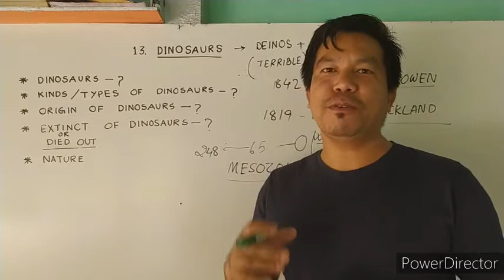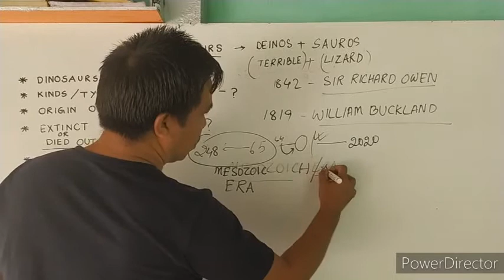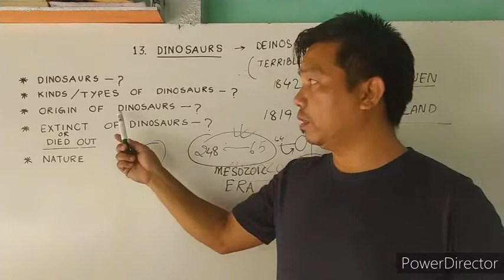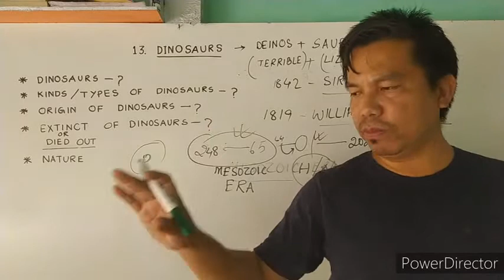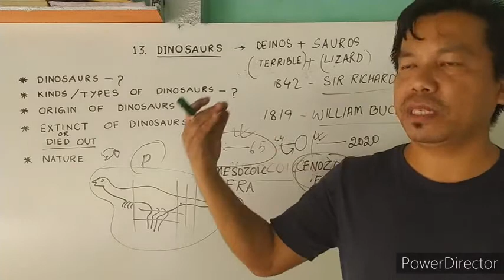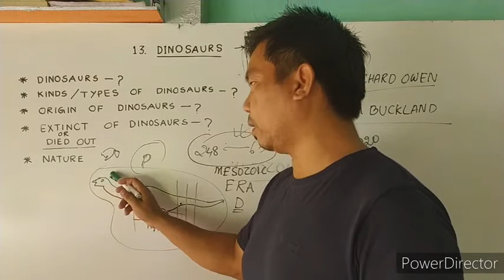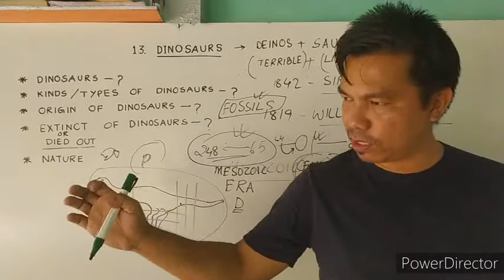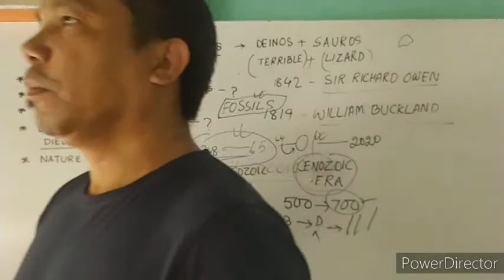CLASS - 6 ENGLISH DINOSAURS BOEM MANIPUR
This lesson is a type of descriptive essay on dinosaurs.